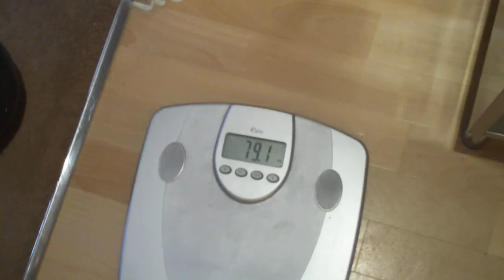Full Weight Routine with the 24kg Kettlebell